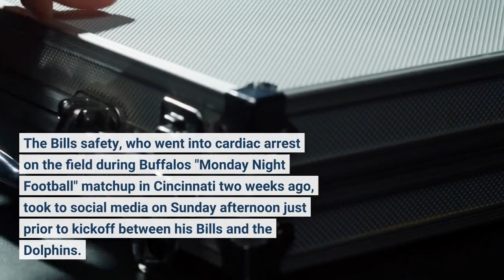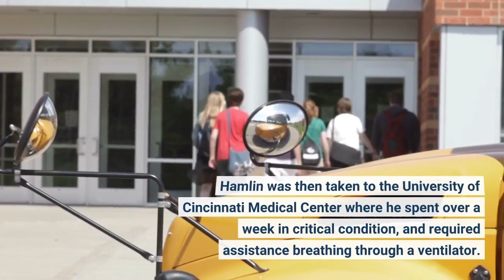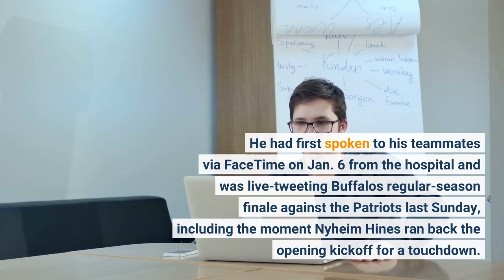Damar Hamlin to watch Bills' playoff opener vs. Dolphins from his home 13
The Buffalo Bills will begin what the organization hopes to be a deep postseason run on Sunday when they host the Dolphins on Super Wild Card Weekend. As they do that, Damar Hamlin will be cheering them on from his home. The Bills safety, who went into cardiac arrest on the field during Buffalo's "Monday Night Football" matchup in Cincinnati two weeks ago, took to social media on Sunday afternoon just prior to kickoff between his Bills and the Dolphins. He noted that his "heart is with my guys as they compete today" and he'll watch them from home as he continues to focus on his recovery."Supporting from home as I focus on my recovery. Nothing I want more than to be out there with them! " Hamlin tweeted. On Jan. 2, Hamlin was rushed off the field via ambulance after being down for nearly 10 minutes following a tackle of Bengals wideout Tee Higgins. The 24-year-old initially got up following the play, but then collapsed and medical personnel needed to perform CPR as he lay motionless on the turf. Hamlin was then taken to the University of Cincinnati Medical Center where he spent over a week in critical condition, and required assistance breathing through a ventilator. Days later, Hamlin awoke and doctors noted he was marking remarkable progress and was neurologically intact. He was soon able to breathe on his own, walk around and talk. He was cleared to go home on Wednesday after undergoing final tests at Buffalo General Medical Center, and even met with his teammates at the Bills facility on Saturday. He had first spoken to his teammates via FaceTime on Jan. 6 from the hospital and was live-tweeting Buffalo's regular-season finale against the Patriots last Sunday, including the moment Nyheim Hines ran back the opening kickoff for a touchdown. Of course, Hamlin's remarkable progress and continued support should help propel a Bills team that has aspirations of hoisting the Lombardi Trophy next month in Glendale, Arizona.